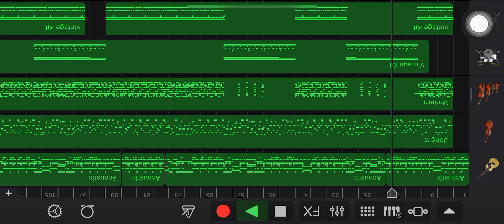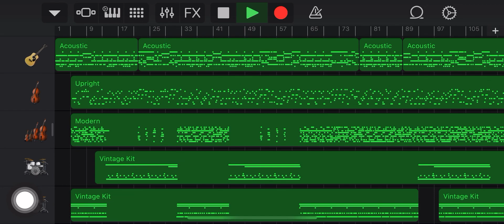16 May 2020